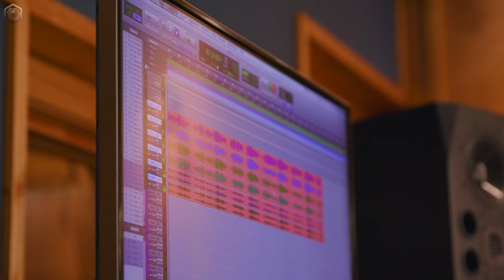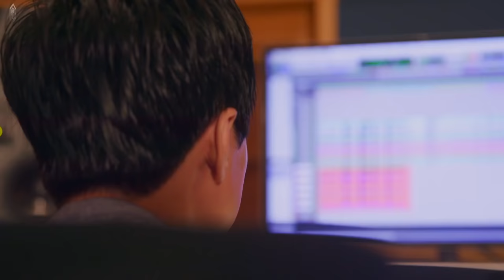FAR CRY 5 - Nashville Choir Session Trailer 2017 (PC, PS4 & XB1) HD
The Bobby Shin Nashville Choir recording music for Far Cry 5. “At the very beginning, we knew that the cult needed its own sound, its own music,” says Tony Gronick, Far Cry 5’s audio director, who’s been working closely with Romer on the soundtrack. Beginning with traditional hymns as an inspiration, Romer composed 10 new songs, performed by the Bobby Shin Nashville Choir and written around the cult’s core beliefs and leaders, as well as its attitudes toward anyone who opposes them. Please Like our page on Facebook

“If you knew nothing about the cult and you heard this music, you would think it was beautiful and inspiring,” says Gronick. “But once you know the cult, those songs have a different meaning to them. And once you play the game and you start hearing these songs, and you listen to the lyrics, you go, ‘Ahh, that’s what they’re talking about! They’re not talking about this, they’re talking about THIS.'”

The hymns are everywhere the cult is. When the cult takes over an area, they bring in buses or put up poles with loudspeakers to blare their music and announce their presence. The Project at Eden’s Gate even has its own radio station, which can be heard blaring out of radios and car stereos all throughout Hope County.

Far Cry 5 is an upcoming first-person shooter action-adventure video game developed by Ubisoft Montreal and published by Ubisoft for Microsoft Windows, PlayStation 4 and Xbox One. It is the eleventh installment and the fifth main title in the Far Cry series. It is scheduled to be released on February 27, 2018.

• MSI X370 GAMING M7 ACK : CAN

• AMD Ryzen 7 1800X Processor : CAN

• G.SKILL TridentZ RGB 3600 : CAN